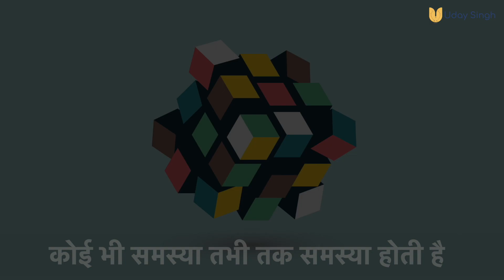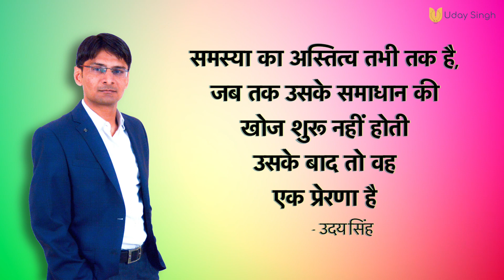समस्या को कैसे अवसर में बदले - How to Grow in Life - Motivational Video In Hindi By Uday Singh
" समस्या काअस्तितत्व तभी तक है,जब तक उसके समाधान की खोज शुरू नहीं होती
उसके बाद तो वह एक प्रेरणा है "

In this video, you will learn how to convert problems into opportunities. This is all about our attitude that how we perceive problems if we see them as it is and ask better questions. Then the same problem will empower you to grow and learn more.

 Uday Singh a visionary, he believes that every individual has a potential that can lead him towards the summit and with this, he has trained people and coached them to ensure that they achieve excellent output and experience the power of unlocked potential. In this fast-paced world, every individual has his phobias and stressful situations that hinder their growth, they need to overcome these in order to excel. Expertise in human psychology has helped Mr. Uday to create a blueprint for happiness, success, and excellence for today’s generation. Finding one’s definition of success and celebrating the uniqueness of their inner self is what he believes in.

Whatsapp and Helpline No: 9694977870

With Love and Happiness !!
Team Uday Singh

Keywords for this video:
 hindi motivational
 hindi speech motivational speech in hindi
inspirational personality
 development positive attitude
 motivational speech
 motivation for students
inspirational success story Before 2020
motivational video
motivation by uday singh
best advice
how to convert problem into opportunities
Success mantra
Uday singh
Motivational speaker
motivational speech for life